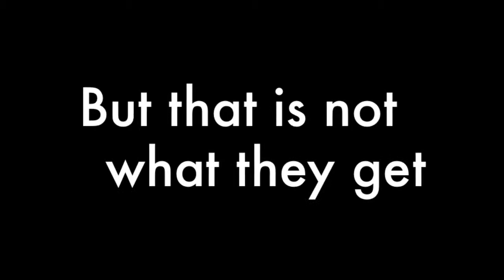Death is Black - Wattpad trailer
When Hannah and her class goes to an island outside the coast of San Francisco, they thought they would only be studying rocks and trees, but that isn't what they get. Instead of a warm, relaxing class trip, they're lives are turned up-side-down when people are brutally murdered and Hannah is determined to find out who the murder is. The only problem is; everyone believes she is the killer.